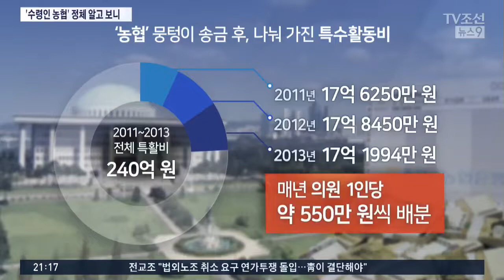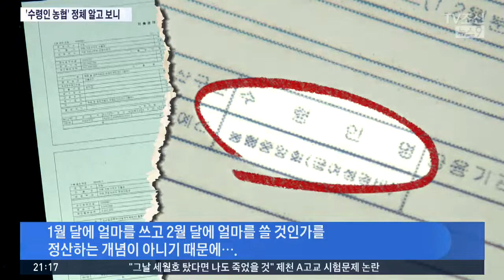'농협'에 송금된 특활비 20억, 알고보니 의원들 '나눠먹기'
매년 80억원에 이르는 국회 특수활동비 가운데 20억원이 구체적 수령인도 없이 '농협'으로 송금돼 누가 어떻게 이 돈을 썼는지가 의문이라는 보도는 어제 해 드렸는데, 알고봤더니, 국회의원 전원에게 한 해 약 550만원씩 배분한 것으로 확인됐습니다. 기밀 활동에 써야할 특수활동비를 국회의원들이 월급처럼 나눠가졌다는 겁니다.